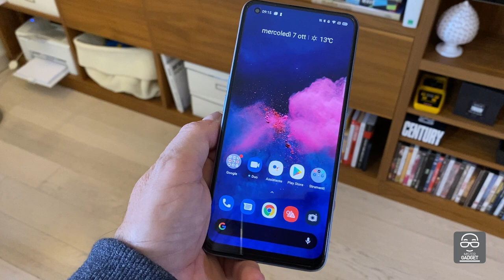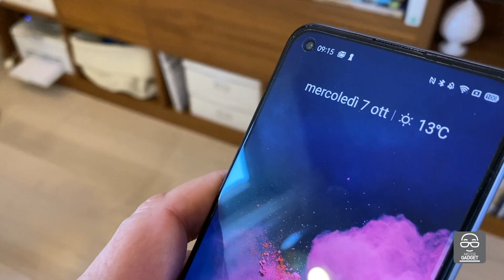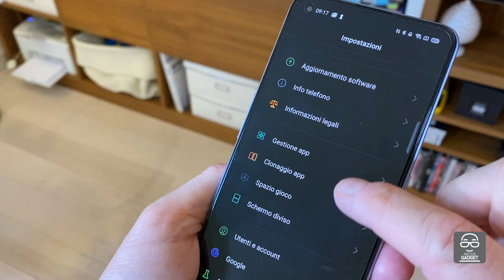Realme 7 Pro e Realme 7 Hands On: prodotti da esaurimento. Per la concorrenza...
Questa volta l'azienda indiana realme ha veramente esagerato, perché porta uno smartphone con un display con frequenza di aggiornamento a 90 Herz al prezzo di 179 €.

Dico spesso: cosa volete di più per quel prezzo, il sangue?
Andando oltre il mio naturale cazzeggio, devo ammettere che questi due prodotti sono veramente interessanti per le caratteristiche tecniche che presentano, in particolare per la velocità di ricarica del modello pro che va da zero a 100 in 34 minuti.

In questo caso, il prezzo è di 300 €, ma sono soldi davvero ben spesi.
Questo è un video hands on, con una presentazione molto veloce delle caratteristiche, per la recensione, ci vediamo più avanti...